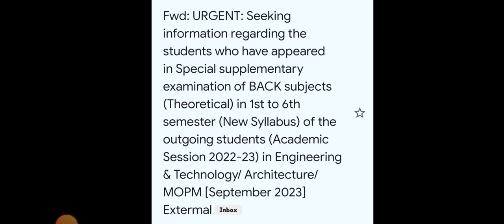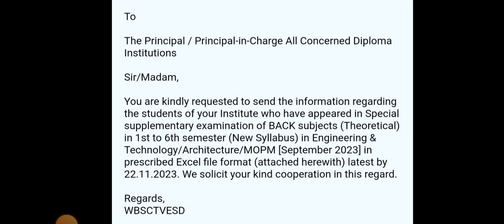WBSCTE New Notice 📢 | কাদের জন্য এই নোটিশ?কি বলা হচ্ছে বিস্তারিত জেনে নাও 😊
Notice Pdf:-

Qualification Details:-
LBS(Land Building Surveyor)
ITI (SURVEYOR)